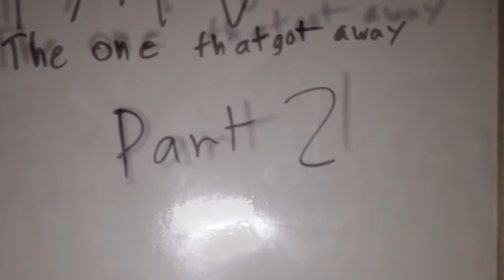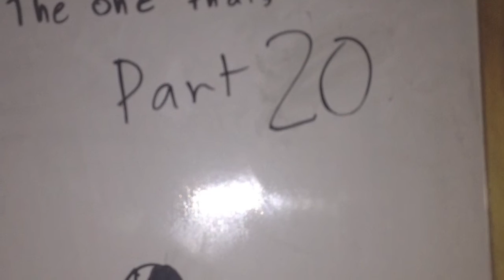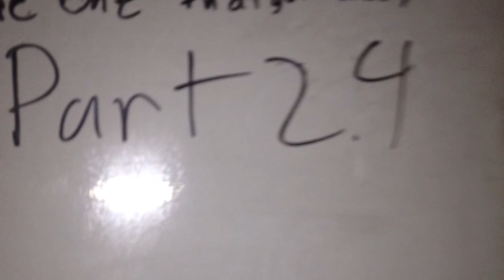My Movie 3